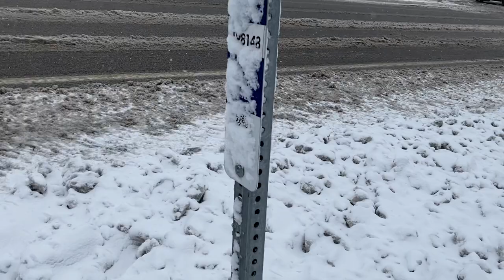Salt Lake City/Utah